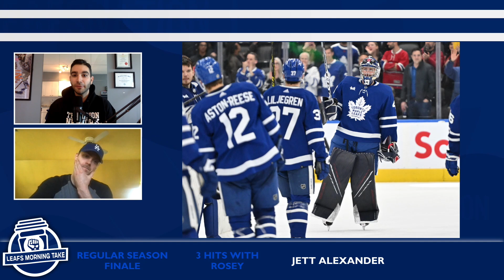LEAFS EBUG JETT ALEXANDER Interview | Leafs Morning Take - April 13th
Fresh off unexpectedly making his NHL debut, Leafs EBUG Jett Alexander dishes on his crazy & wild experience with Nick Alberga.

More @Toronto Maple Leafs talk?

🐦 Follow on twitter:  @TLNdc @thegoldenmuzzy @Jay_D_Rosehill